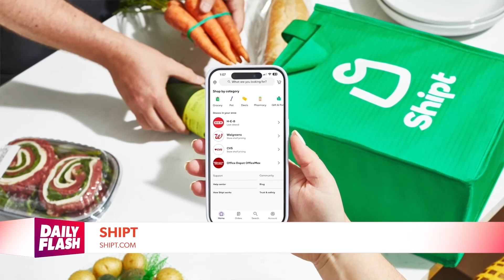Summer Beauty Styles and Trends | Chassie Post | Daily Flash